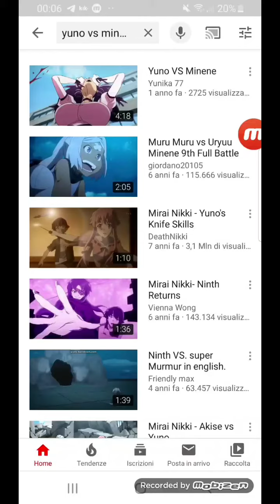Yuno vs Minene AMV fatto da me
Canzone: Ava Max - Sweet But Psycho